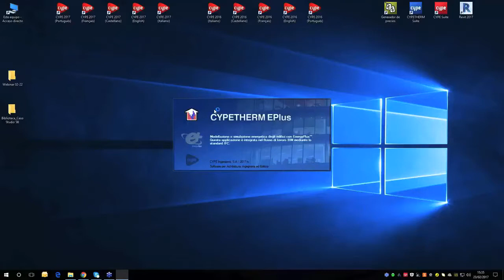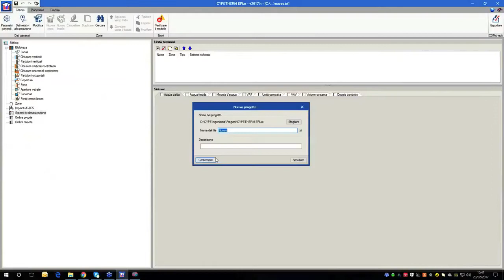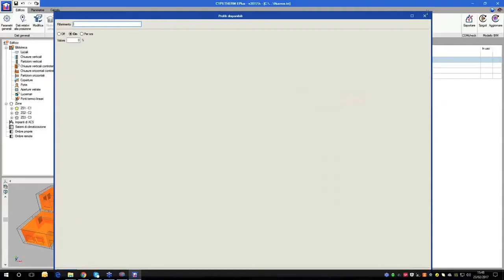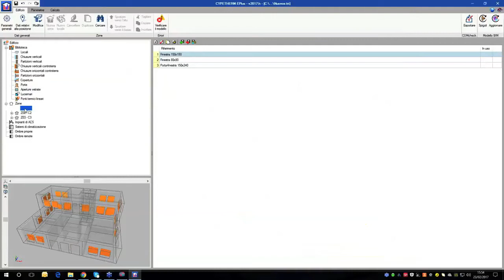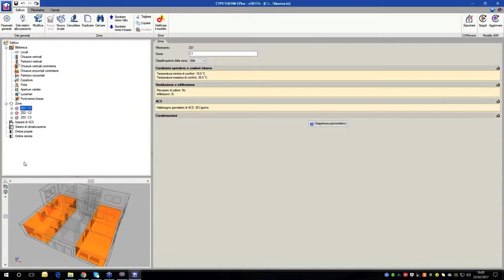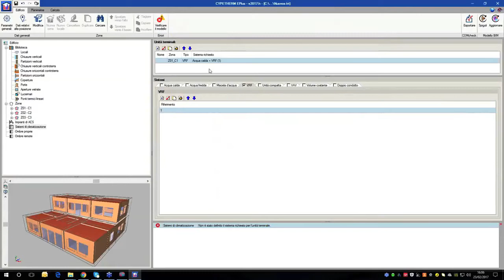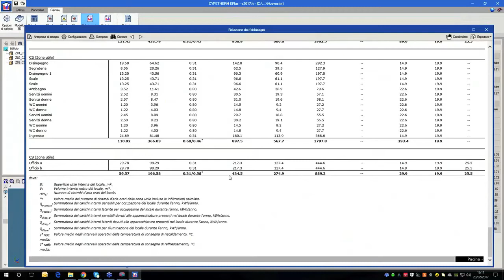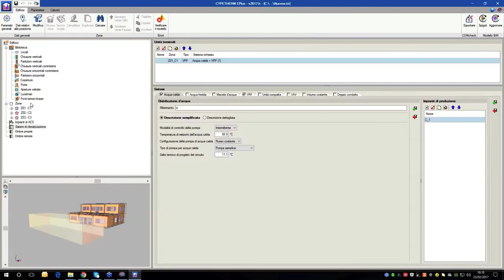Simulazione energetica dinamica con Cypetherm EPlus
Simulazione energetica dinamica con Cypetherm EPlus e BIM Server.
Seminario del 23 febbraio 2017